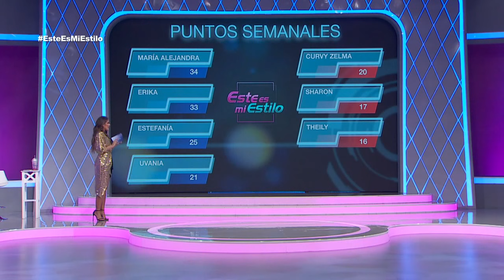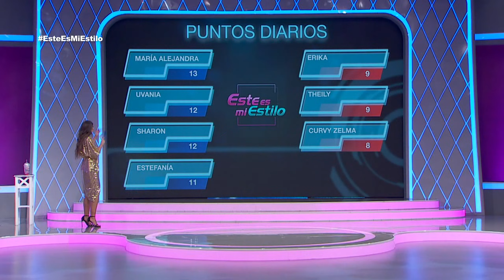¡Las chicas se inspiraron en la grandiosa JLo! | Capítulo 44 | Este Es Mi Estilo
¿Quién logró el cometido?

Conducido por Vanessa Claudio, Este Es Mi Estilo Cuenta con los jueces  Shanik Aspe, David Salomón y Apio Quijano.  Al presentar su estilo, las participantes lucharán por obtener una calificación positiva de los jueces más críticos de México.